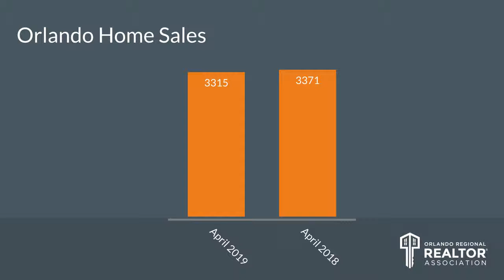Top Orlando Realtor Scott Garrison | May 2019 | Central Florida Orlando Real Estate Market Report